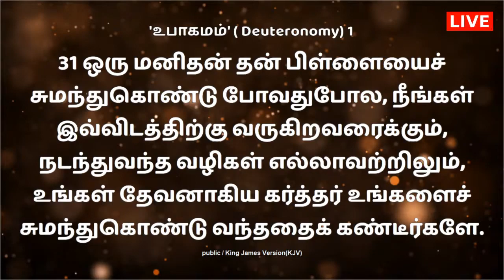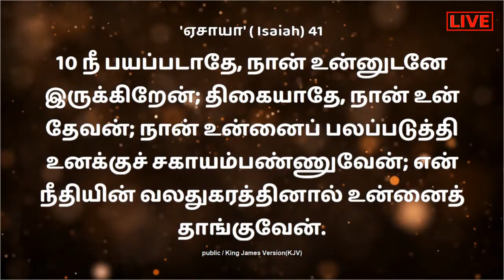LOCKDOWN WORSHIP | Pastor P CS Babu|DAY-22